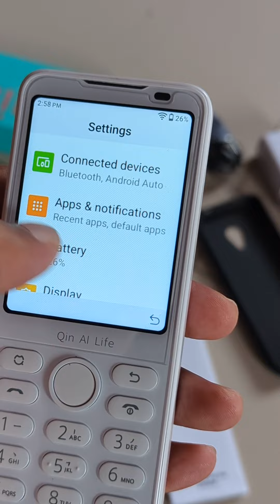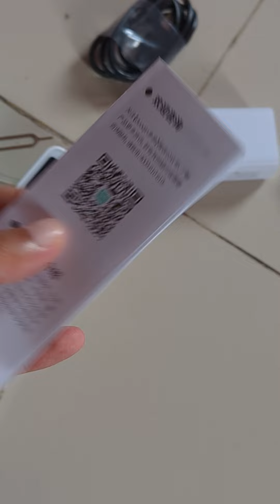Xiaomi Qin F21 Pro